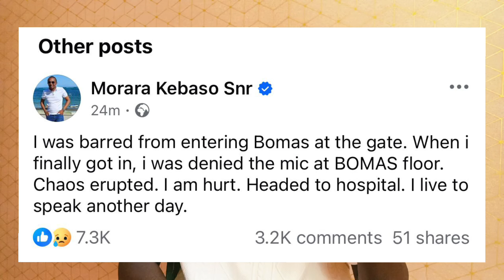MORARA KEBASO Escapes DEATH! Quickly RUSHED to HOSPITAL as BODYGUARDS CLASH With Gachagua GOONS Live